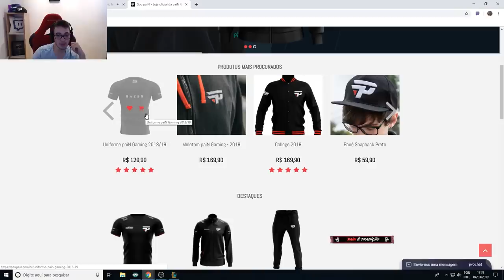ÚLTIMO HIGHLIGHT DO TETARONE NO CANAL - JOVI HIGHLIGHTS #7